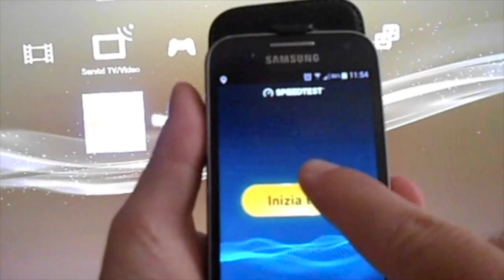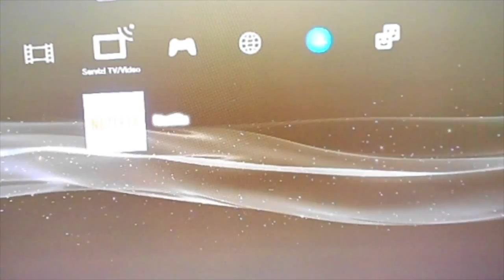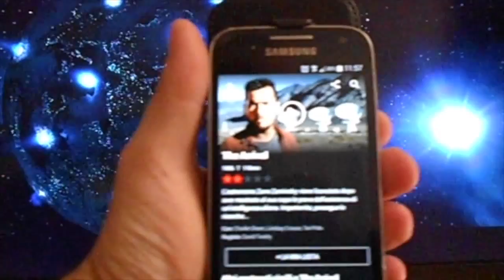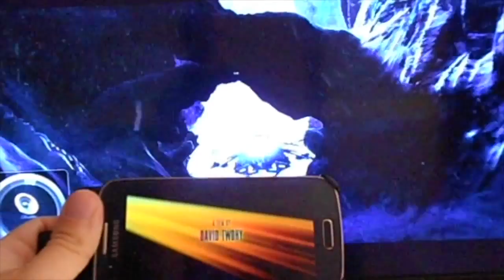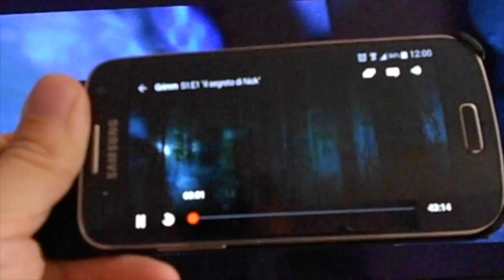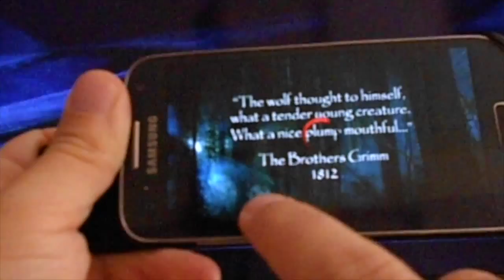Netflix Italia - PS3 e Samsung S4 Mini - Alice 7 mega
Netflix Italia - PS3 e Samsung S4 Mini (conteporaneamente)
Connessione - Alice 7 mega